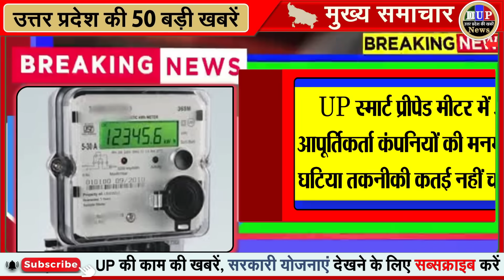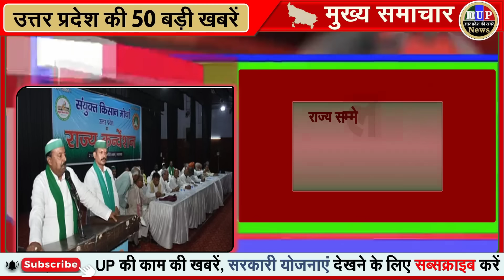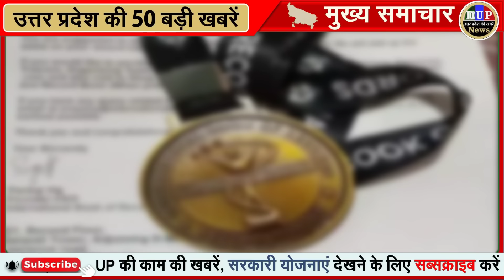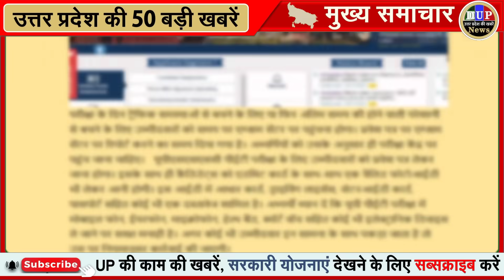उत्तर प्रदेश की 50 बड़ी खबरें आज के यूपी के मुख्य समाचार 22 अक्टूबर 2023 Daily UP News DLS CM Yogi